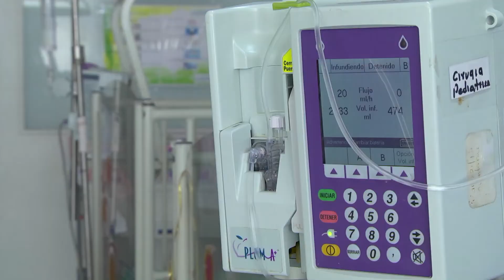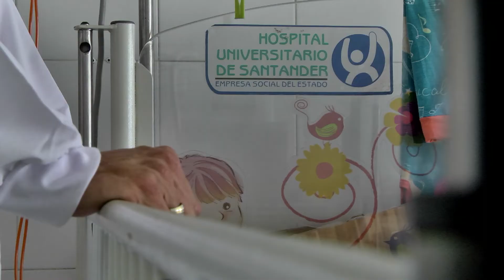Audiencia Hospital Universitario de Santander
Estudiantes UIS que hacen parte de la Mesa Amplia de Acreditación por el HUS impulsaron recientemente una audiencia pública para abordar temas de interés sobre el futuro del Hospital Universitario.